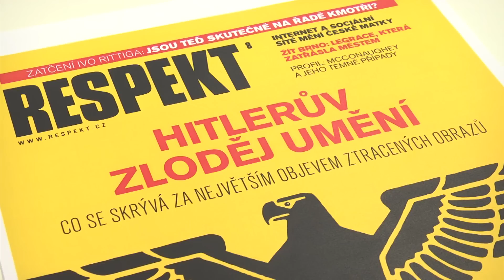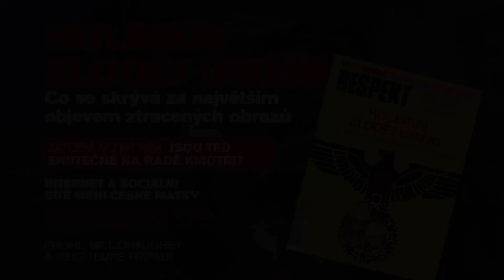Erik Tabery představuje Respekt 8/2014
RESPEKT 8/2014 Hitlerův zloděj umění
Co se skrývá za největším objevem ztracených obrazů

Zatčení Ivo Rittiga: Jsou teď skutečně na řadě kmotři?

Matthew McConaughey je díky své proměně oscarovým favoritem

Žít Brno: Legrace, která zatřásla městem

Rozhovor s Liborem Malým o komunitách, depresi z bohatství a návratu dalajlamy

Internet a sociální sítě mění české matky

KOMENTÁŘE
:: Máme věřit české justici, nebo sledujeme atentát na demokracii?
:: Unie musí v jednáních se Švýcary tvrdě trvat na svých principech /Tomáš Lindner/
:: Nebezpečná operace Snowden /Edward Lucas/

FOKUS
:: Rozhovor s Eliškou Wagnerovou o postupu státních zástupců v kauze Nečas
:: Archeologové internetu zachraňují data, která nám mizí před očima
:: Jak funguje první český olympijský park
:: Tajemství Zemanovy zahraniční politiky
:: Církevní restituce se konečně rozběhly. Bude to ovšem komplikovanější a delší, než se čekalo

The Economist: Efektní podívanou na olympijských hrách v Soči provází tvrdý zákrok proti ruským médiím

Dnešní superboháči jsou jiní než jejich předchůdci: umí matematiku, více pracují a jsou mnohem méně extravagantní

Luděk Niedermayer: Vládní plány na snižování deficitu nejdou dohromady ani s požadavky EU, ani se zdravým rozumem

KULTURA
:: Galerie Rudolfinum představuje zajímavé fotografie, na nichž není nic zajímavého
:: Londýnská výstava nabízí nový pohled na život mezi budovami /Adam Gebrian/

Nový Respekt můžete koupit už dnes v tištěné podobě v knihkupectví Academia na Václavském náměstí či v el. podobě pro iPad/iPhone Amazon Kindle ad. zařízení.